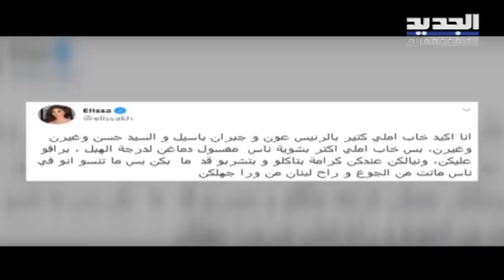شاهدوا إبنة وائل كفوري كيف أصبحت في صورة أحدثت الجدل وعمل جديد ل نجوى كرم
في هذا التقرير بانوراما عن أهم الأحداث الفنية التي حصلت في الساعات الأخيرة أهمها جديد النجمة اللبنانية نجوى كرم وصورة جديدة لإبنة النجم اللبناني وائل كفوري ولماذا أحدثت جدلا على وسائل التواصل الإجتماعي.